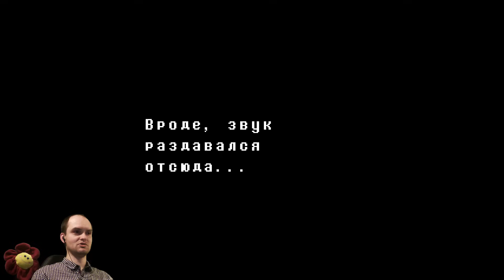ДЕРЕВНЯ ТЭММИ ► Undertale прохождение |6| [Пацифист]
Игра Undertale прохождение полностью на русском. Пацифист. Андертейл - культовая ролевая игра теперь с русификатором!